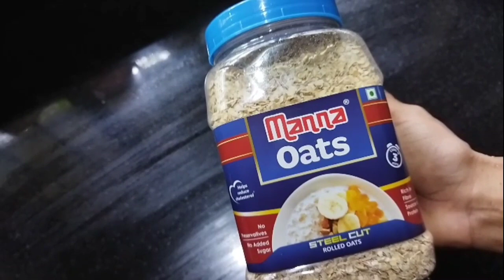Berry up💯ഇപ്പോഴത്തെ trending Berry Up ഇനി വീട്ടിലുണ്ടാക്കാം//Trending Berry Up Nellyadi kitchen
berryuprecipe
blueberry
trending

berry up, fruit bae, trending berry up, recipe, recipe in malayalam, mrs malabar, malayalam recipes, berryup, pull me up
FruitBae Style Berry Up Recipe, Homemade Berry Up, Pull Up Fruit Parfait, Trending Berry Up, Viral Video, How to Make Berry Up At Home, FruitBae, Trying Trending Berry Up At Home, Kannur Kitchen, Fruit Yogurt with Mixed Fruits & Nuts, Healthy Breakfast, Breakfast with Oats, Pull Up Fruits, FruitBae Fruit Parfait Recipe

pani paali

fruitbae, neeraj madhav, panipaali, berry up, malayalam actor
sumis tasty kitchen, ഇപ്പോഴത്തെ trending ബെറി അപ്പ്‌, fruitbae style berry up, Malayalam, MALAYALAM, malayalam, Pull up fruit parfa